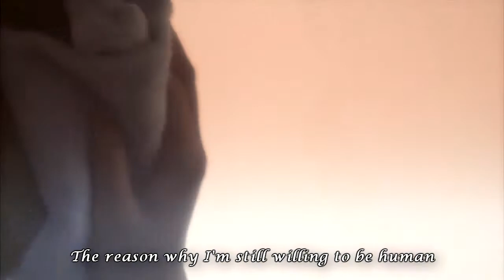Kokuhaku + Kanako MV - You're Pulling Me Down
I heard this song a while back and knew I wanted to edit it with these two moves. Glad I finally got around to doing it! Kokuhaku is the best movie that I've ever seen and I highly recommend it. The World of Kanako is probably the most disturbing movie I've ever seen. It is a seriously screwed up movie... Please enjoy and comment.

Movies: Kokuhaku (Confessions) and Kawaki (The World of Kanako)
Song: Oceans - Seafret